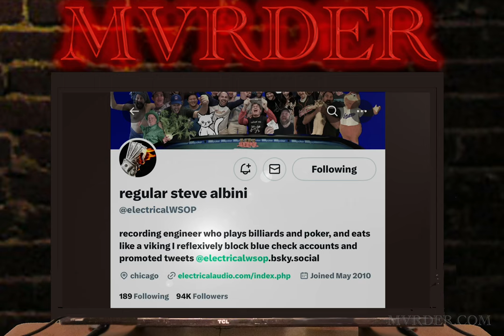Intro to steve albini | MVRDER 🖤🎶🖤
Bobby and Bug discuss legendary recording engineer and Shellac guitarist STEVE ALBINI in this MVRDER podcast episode.

We were at the editing stage when Steve passed, so we left the content as it was originally written.  Don’t forget to check out the new SHELLAC record, “To All Trains,” which is available in retail stores TODAY, 05/17/24.  You can also pre-order a copy of the second vinyl pressing (the first is sold out) on the Touch and Go website here:

🖤 R.I.P. Steve 🖤

MVRDER is created by BugEye.

Puppets by Puppetude!